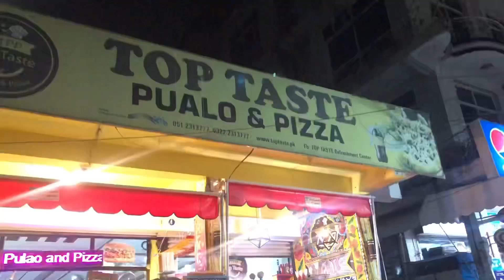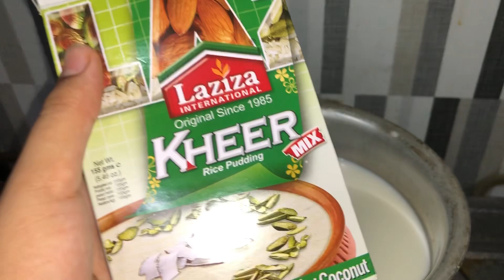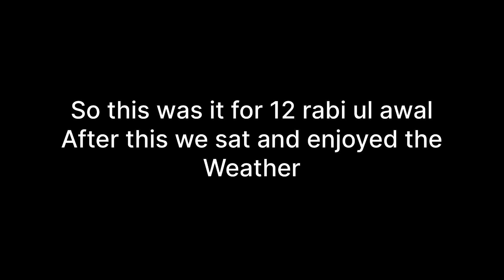12 rabi ul awal vlog | kheer ha ya pani ??😂| had dinner with baba ❤️12rabiulawal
It’s 12 rabi ul awal and I’m celebrating it with a pizza and some rice pudding , and I kind of runied it but I fixed it later . I’m still having a great time!
In this video I’ll show you how I made the rice pudding and how to avoid ruining it , and show you where we went to eat pizza . I’ll also show you the significance of 12 rabi ul awal and how we are celebrating this important day